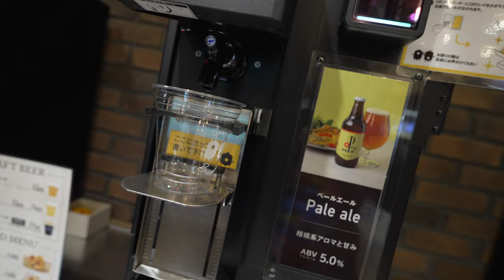auto beer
At a train station close to Nara Park. I could have just bought a can of beer instead.